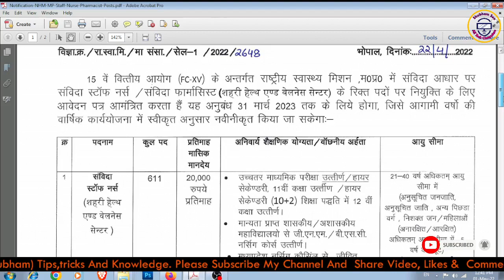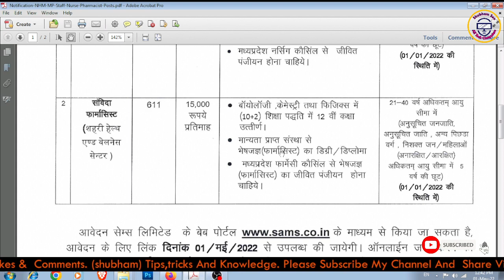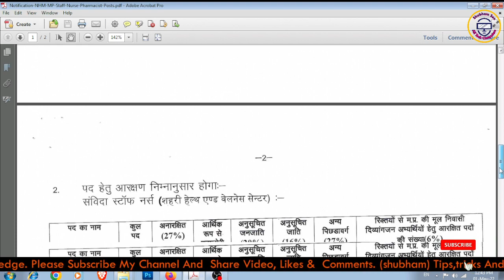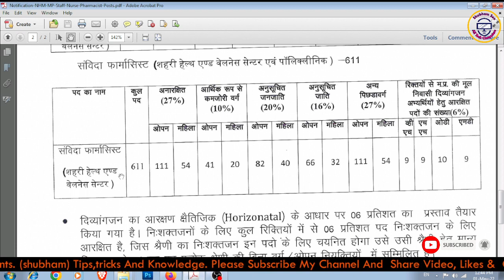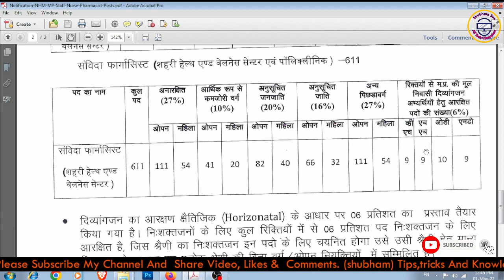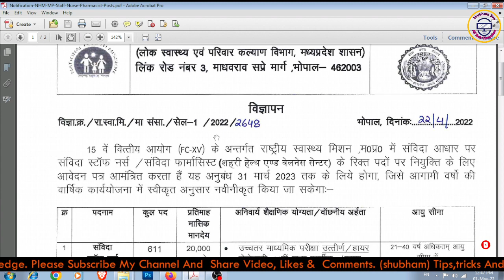MP NHM VACANCY 2022 STAFF NURSE + PHARMACIST Notification OFFICIAL INFORMATION, चयन प्रक्रिया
Hello Friends This is Shubham

मध्य_प्रदेश_आयुष_विभाग में डाटा एंट्री ऑपरेटर_पर_भर्ती_2022 | Ayush the post of Data Entry Operator

mp nhm new vacancy 2022
nhm mp news update
nhm staff nurse salary
staff nurse vacancy 2022 mp
pharmacist requirements 2022
pharmacist vacancy 2022 in mp
pharmacist jobs 2022
staff nurse job vacancy 2022
mp pharmacist vacancy
mp staff nurse new vacancy 2022
nursing vacancy 2022 mp
nursing recruitment 2022
नर्स भर्ती
nhm news mp
नर्स भर्ती 2022
स्टाफ नर्स भर्ती
स्टाफ नर्स भर्ती 2022
राष्ट्रीय स्वास्थ्य मिशन भर्ती 2022
mp national health mission pharmacist & staff nurse recruitment 2022
national health mission mp
nhm mp news today
nursing new vacancy 2022
urban health program bharti
Urban Health and Wellness Center
शहरी हेल्थ एंड वैलनेस सेंटर
mp nhm 2022
फार्मासिस्ट भर्ती
फार्मासिस्ट
mp nhm new update
staff nurse job
bsc nursing job opportunities
gnm nursing vacancy 2022
gnm nursing requirements 2022
nhmp jobs 2022
gnm nursing new update 2022
gnm nursing notification 2022
gnm nursing government jobs 2022
gnm nursing job vacancy
gnm nursing job
gnm nursing job vacancy 2022
bsc nursing vacancy 2022
bsc nursing notification 2022
mp nhm staff nurse + pharmacist recruitment post 1222 bsc/gnm/pharmacy
mp nhm staff nurse+ pharmacist vacancy post 1222 bsc/gnm/pharmacy
mp nhm new staff nurse & pharmacist vacancy post -1222
gnm b.sc nursing can apply